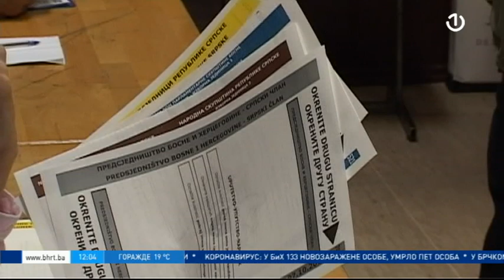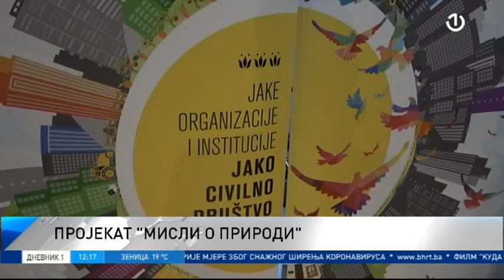Dnevnik 1 [24.09.2020.]